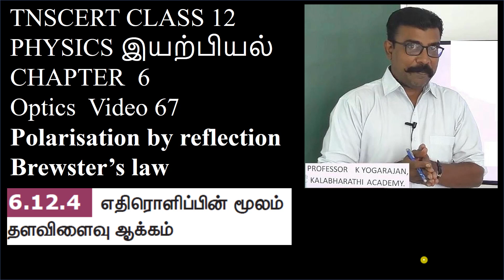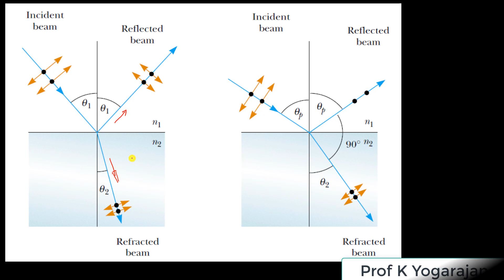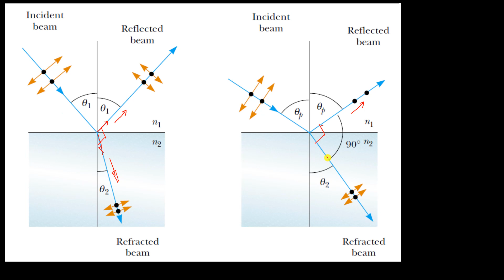67. Physics | Optics | Polarisation of light Brewster's law | Class 12 | Chapter 6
Polarisation of light Brewster's law